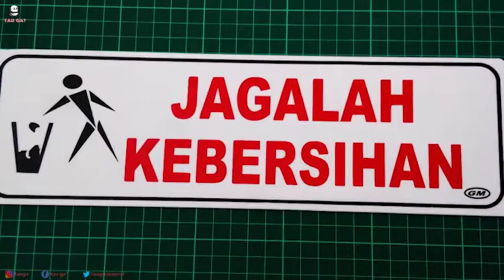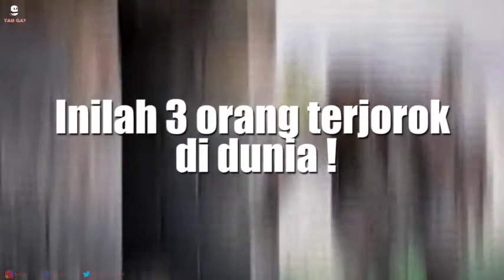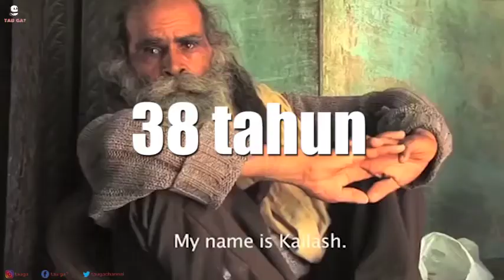Orang-Orang Ini Puluhan Tahun Tidak Mandi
Bagaimana rasanya jika kamu kalau tidak mandi? jika kamu pengen memcahkan rekor orang tidak mandi lewati dulu mereka yang memecahkan rekor tidak mandi